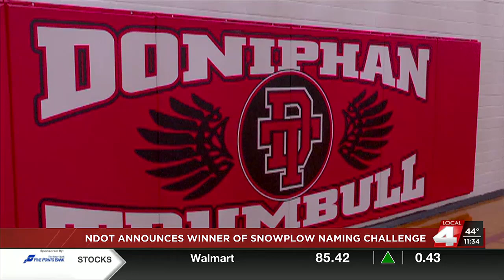Doniphan-Trumbull student gets to name NDOT snow plow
Local4 News at 11:30